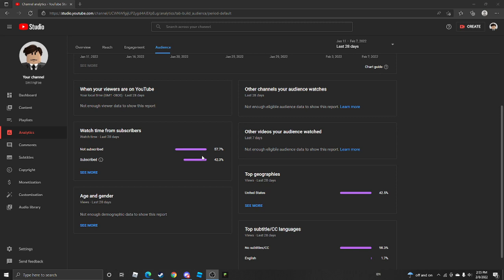subscribe notice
The subscription homework's deadline is soon